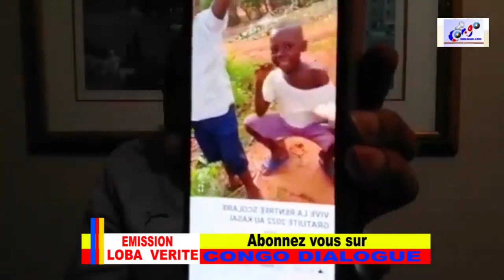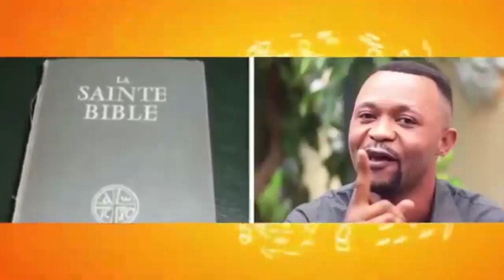BISHOP ELYSÉ DIT: ÇA NE PEUT PLUS CONTINUER, TSHILOMBO AKABI MBOKA (VOICI DES PREUVES A L' APPUIS)